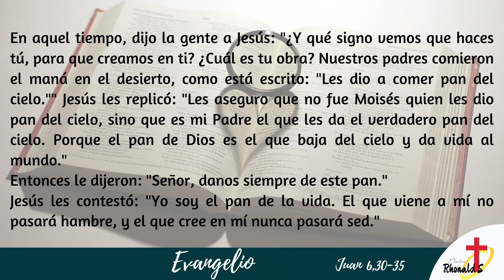Palabra del día de Hoy Martes 20 de Abril de 2021 | REFLEXIÓN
Con una actitud de fe, podemos comprender el sentido del Pan de la vida que Jesús nos dona, y que Él expresa así: "Yo soy el pan vivo bajado del cielo. El que coma de este pan vivirá eternamente, y el pan que yo daré es mi carne para la vida del mundo" (Cfr. Jn 6,51). En Jesús, en su carne, es decir, en su concreta humanidad, está presente todo el amor de Dios, que es el Espíritu Santo. Quien se deja atraer por este amor va hacia Jesús, y va con fe, y recibe de Él la vida, la vida eterna.

Aquella que ha vivido esta experiencia en modo ejemplar es la Virgen de Nazaret, María... Aprendamos de Ella, nuestra Madre, la alegría y la gratitud por el don de la fe. Un don que no es privado, un don que no es propiedad privada, sino que es un don para compartir: es un don para la vida del mundo

Recomendado.

En tiempos de incertidumbre y dificultad, levantemos la mirada al Padre y roguemos por su misericordia. Él nos atiende. A lo largo del día, reza esta corta oración: "Padre, perdóname y ayúdame, te entrego mi vida, ten misericordia"